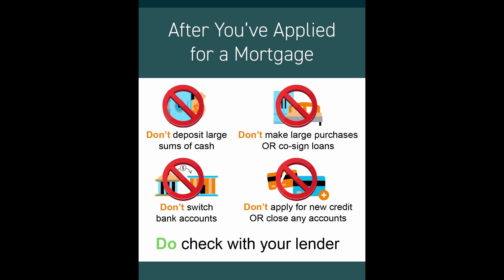Simple Tips to Ensure Smooth Home Buying Process